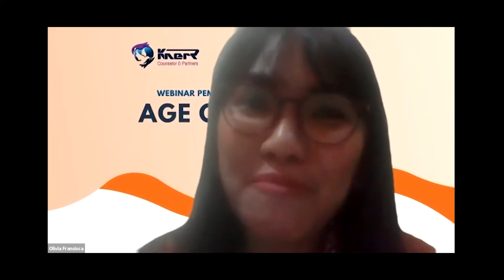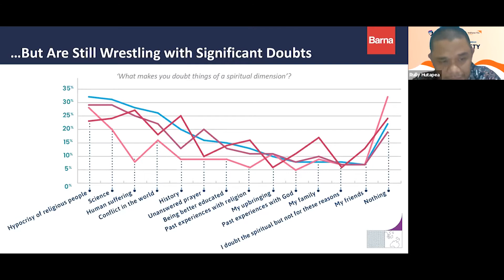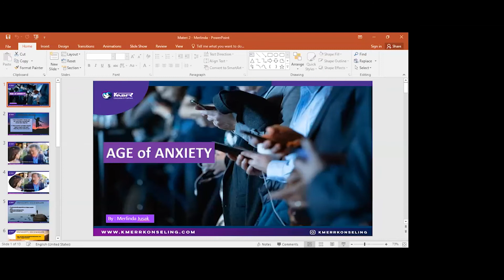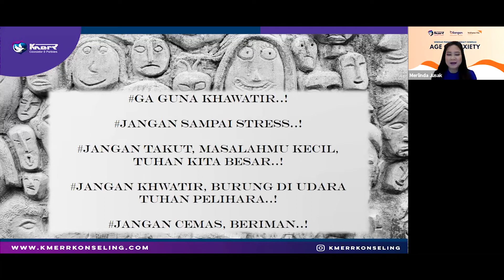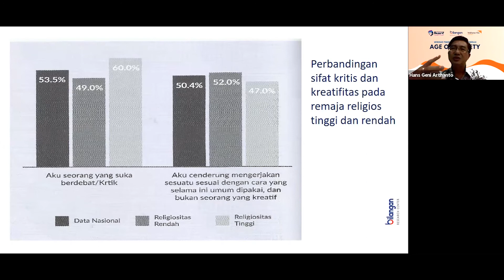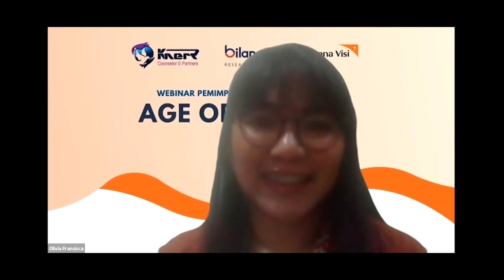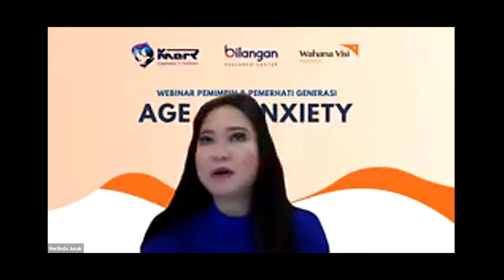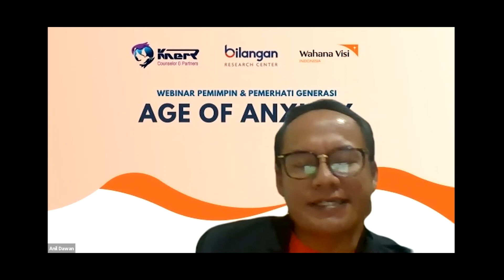Webinar Pemimpin & Pemerhati Generasi : AGE of ANXIETY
Berdasarkan penelitian yang dilakukan oleh Barna, banyak dewasa muda pada usia 18-35 tahun merasa tidak aman. Mereka dicengkram oleh kekuatiran dalam mengambil keputusan penting (40%), kekuatiran terhadap masa depan (40%), kekuatiran mengalami kegagalan (40%), serta tekanan untuk sukses (36%). 3 dari 10 (28%) bahkan menyebut diri mereka merasa sedih dan tertekan.

Bagaimana para pemimpin Gereja mendukung para dewasa muda tersebut? Kita dapat beranjak dari mengidentifikasi kecemasan para dewasa muda akan sejalan dengan melakukan identifikasi pekerjaan, penghasilan, komunitas, dan pertumbuhan iman mereka.

Melihat keresahan ini, Wahana Visi Indonesia bekerja sama dengan KMERR COUNSELING (@kmerrkonseling) dan Bilangan Research Center (@BilanganResearchCenter) mengadakan Webinar bagi para pemimpin dan generasi bangsa bertajuk AGE OF ANXIETY.

Acara telah diadakan secara LIVE pada tanggal 01 Desember 2020.